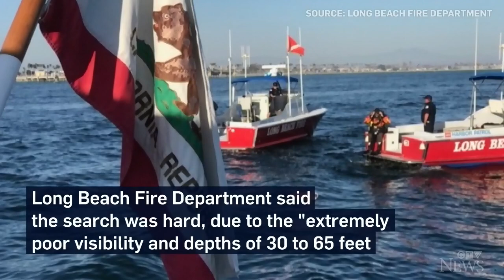Divers find U.S. paralympian's prosthetic leg in the ocean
Long Beach Fire Department in California has found a U.S. paralympian's $26,000 prosthetic leg in the ocean, after three days of search.